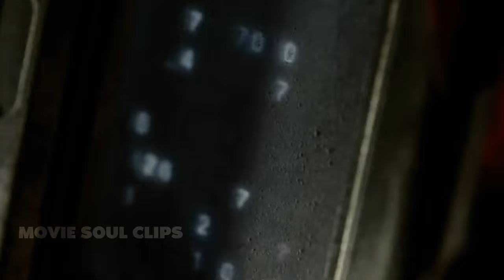ALIEN: ROMULUS 4K Trailer ( THEY MUST BE AFRAID OF IT )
Check out the final trailer for ALIEN: ROMULUS (2024) in stunning 4K UHD! Don't miss this epic sci-fi adventure from @MovieSoulClips-ug.